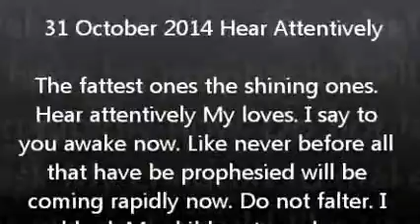Word: Hear Attentively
This is word from The Lord 31 October 2014 Hear Attentively
Transcript:

The fattest ones the shining ones. Hear attentively My loves. I say to you awake now. Like never before all that have be prophesied will be coming rapidly now. Do not falter. I would ask My children to make more time for me as I would like you to be prepared for the days ahead. Yes children you need to be ready in heart in, soul spirit mind and body. No one would be able to face what is coming without Me. Remain in Me. The storm is to begin. It is  a mighty storm .A mighty one. Now be ready at all times.
I shall protect My own

Your King
Yeshua